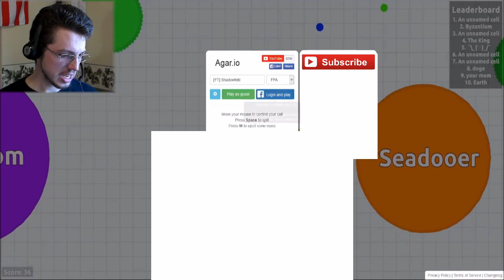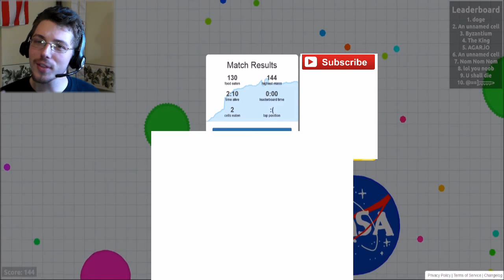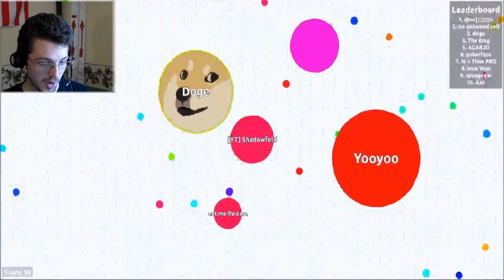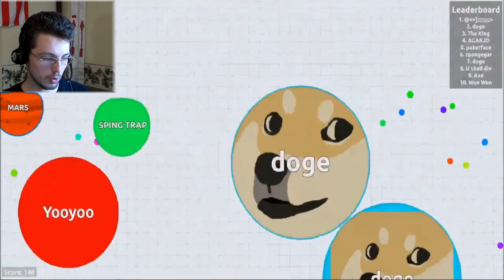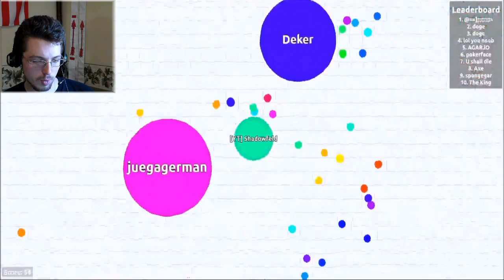Shadowfeld, Agar.io Snack Time #4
Shadowfeld Plays Agar.io I will be the best.